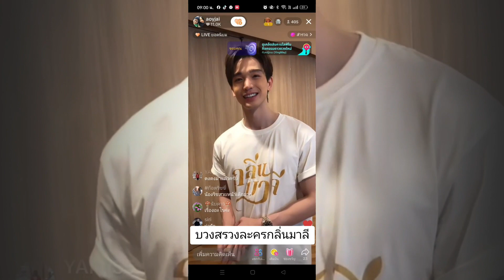ตอบชัดแล้ว!!! “ตงตง” รับศึกษาดูใจ “สาลี่” ขอโอกาสพิสูจน์ ครอบครัวเปิดใจ